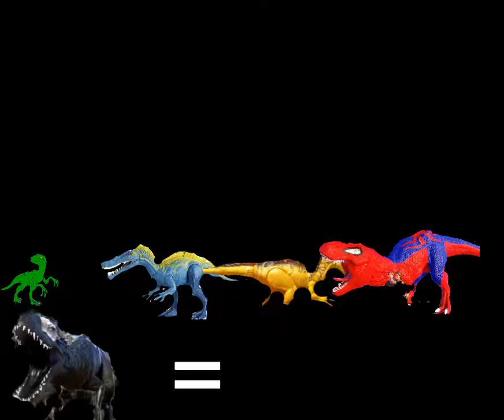fusión de los panas cretacicos